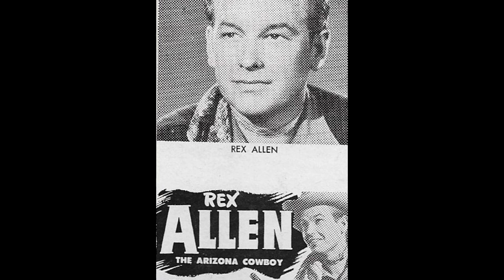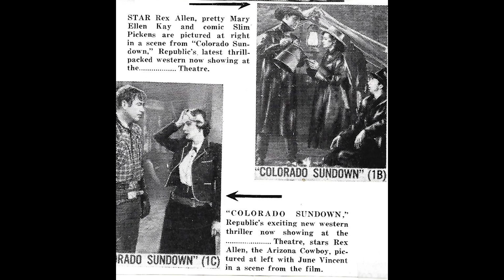Rex Allen: Versatile Entertainment Maestro | Actors & Actresses Biography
Allen began his singing career on radio station KOY in Phoenix, Arizona, after which he became better known as a performer on the National Barn…

6d33